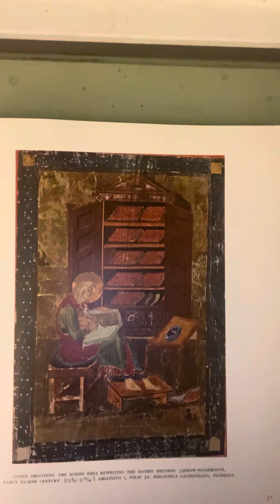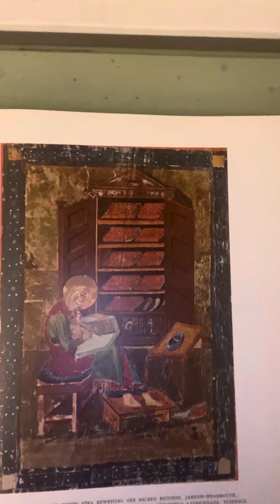Dean Moorehead Carroll's Morning Devotion - Sunday January 21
Jonah is stubborn.